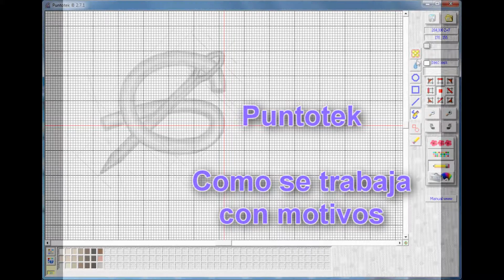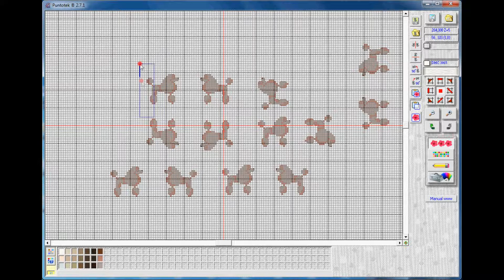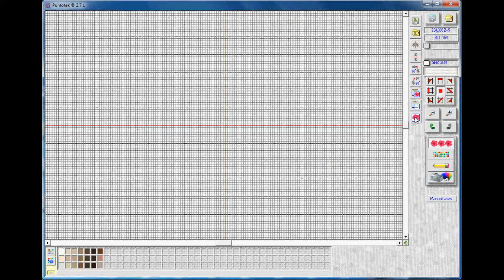Trabajar con MOTIVOS en Puntotek